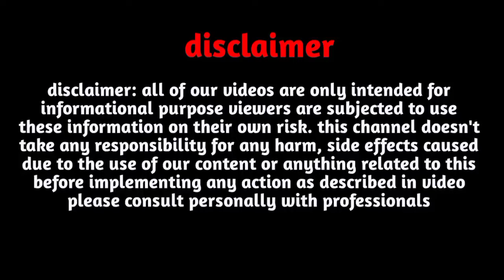G,Name Love Rashifal 2023|G,नाम वालों का राशिफल 2023 |G,naam wale kaise hote hai|G, Name Status 2023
Follow us-